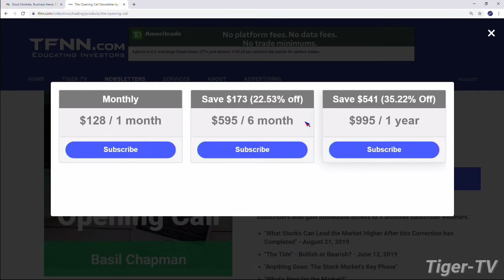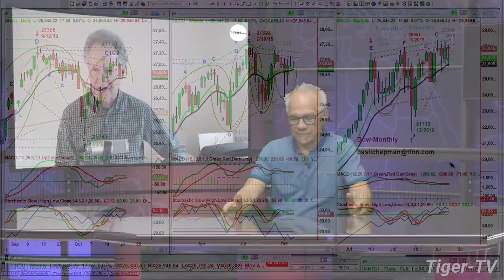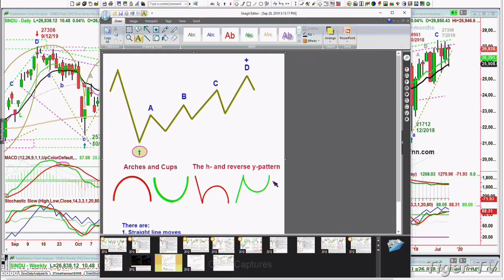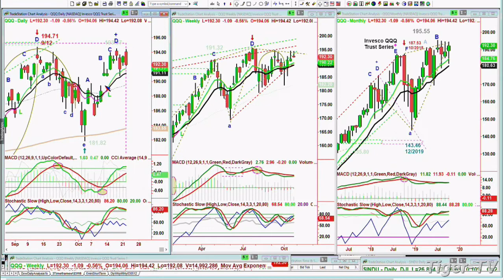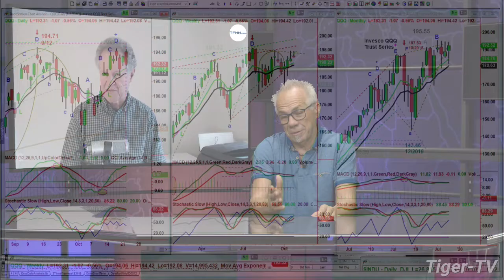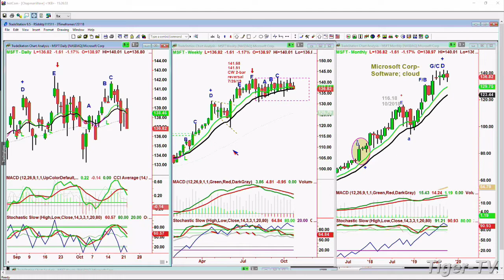Basil Chapman on the Tom O'Brien Show - October 22nd, 2019